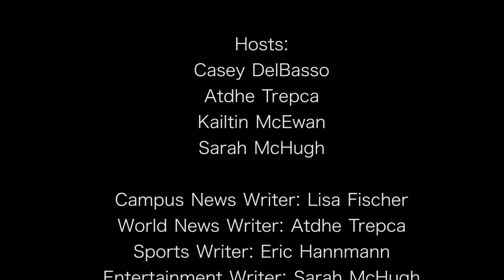FUSE (S2 E5)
A look at campus news hosted by Casey DelBasso.